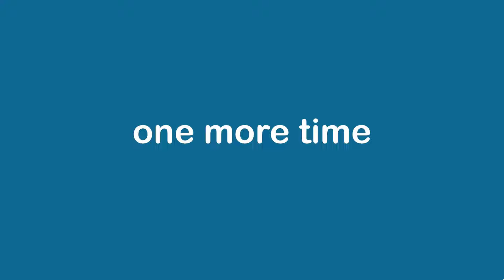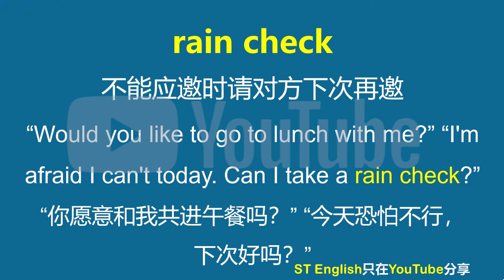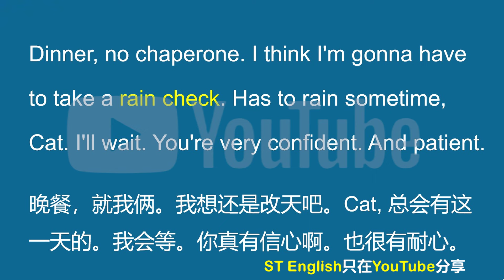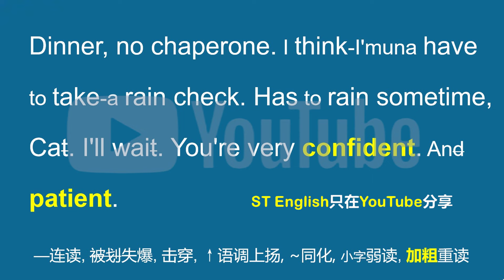美国人经常说的rain check是什么？你记住了吗？